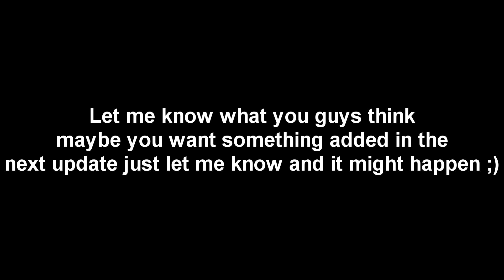Call of Duty: Black Ops 2 Zombies GSC Mod Menu ProjecSe7en v3.0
Today i release the newest update for my Mod Menu :) i hope you guys enjoy

If you guys would like to donate to cancer research ill leave a link to do so, but of course it's up to you it won't go unappreciated

Thanks so much for checking out my video I love talking to you guys so if you comment ill be sure to reply :)